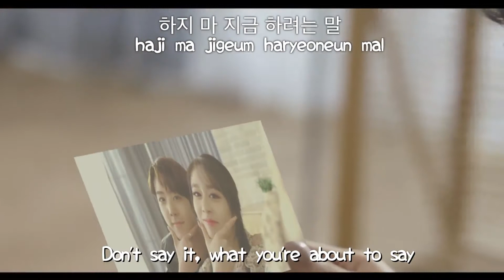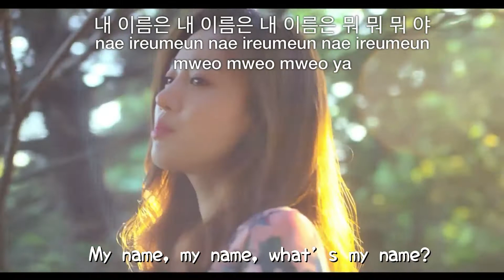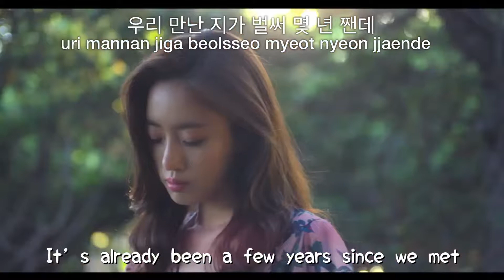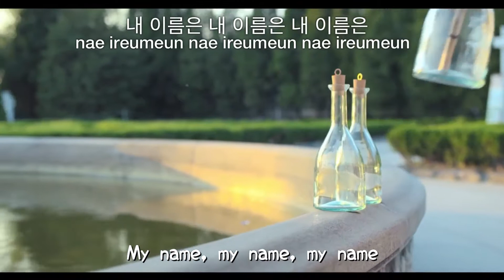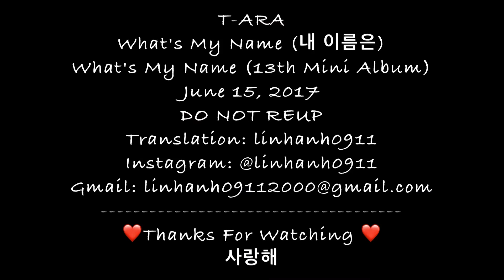T-ARA - What's my name (내 이름은) MV [English subs + Romanization + Hangul] HD